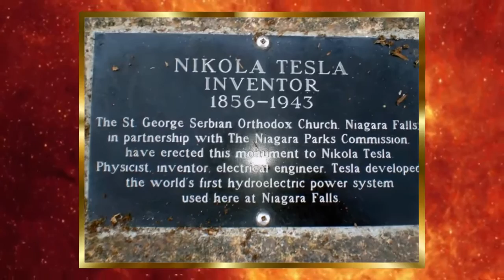CANADA - Niagara Falls ( framed )